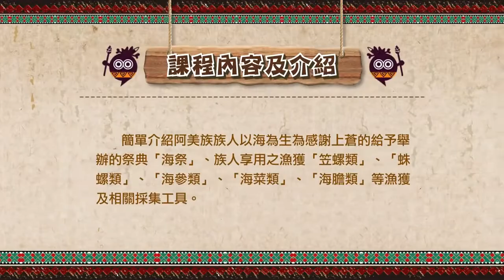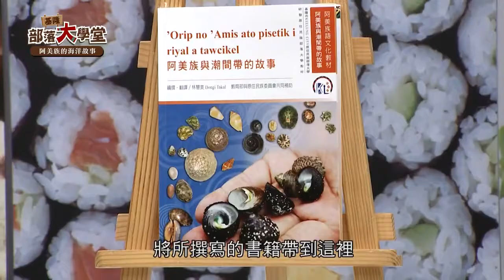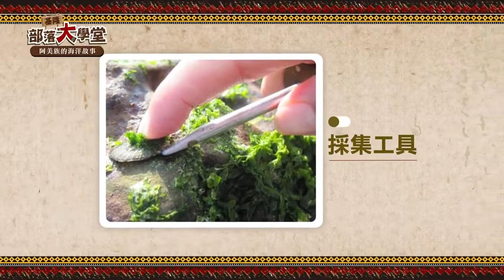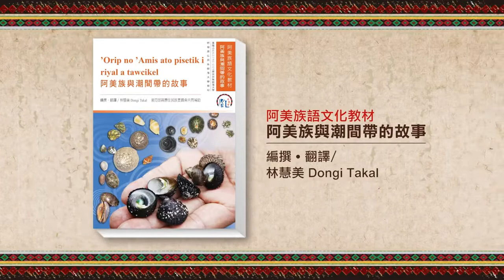【基隆原住民部落大學】阿美族的海洋故事